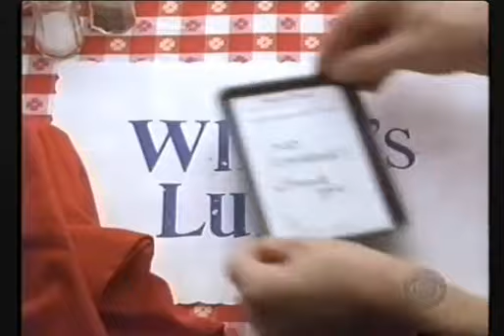ABC/CBS/NBC/FOX Split Screen Credits all Fall 24/25!